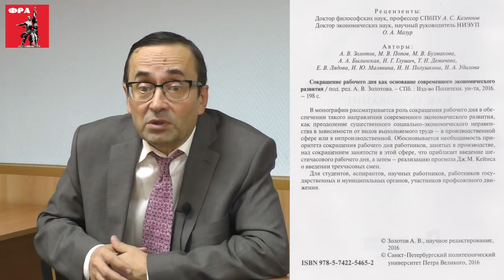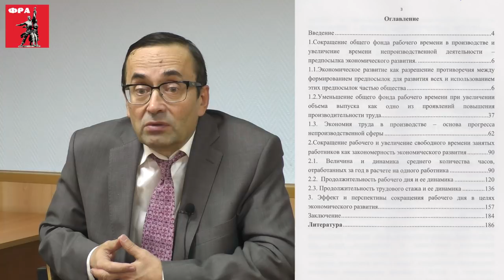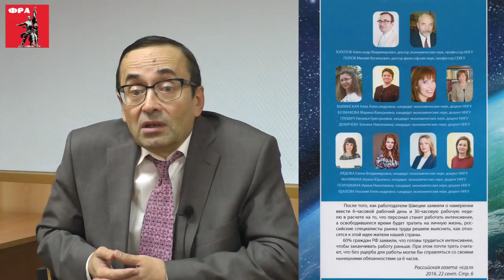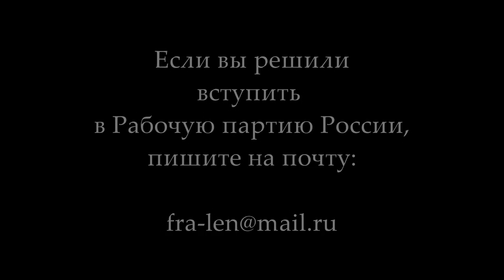Сокращение рабочего дня как основание современного экономического развития. Профессор А.В.Золотов.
Сокращение рабочего дня как основание современного экономического развития. Доктор экономических наук, профессор Александр Владимирович Золотов рассказал о книге. Нижний Новгород, 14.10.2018.

Для пожертвований в Фонд Рабочей Академии:

Карта Сбербанка:
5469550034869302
Михаил Васильевич П.
Карта Альфа-банка:
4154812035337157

Веб-сайт